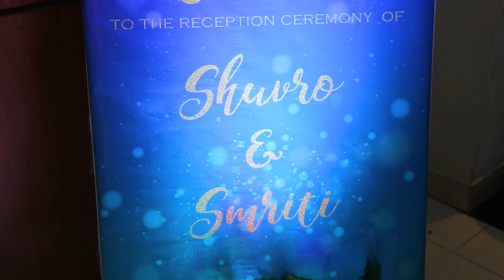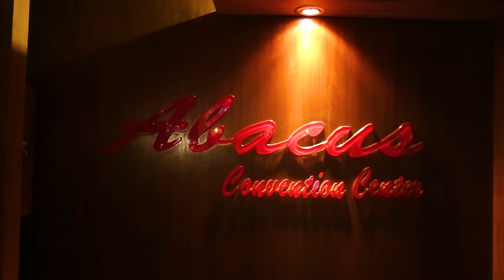Reception Of Shuvro & Smriti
Shuvro & Smriri's Reception Video
Abacus Convention Center, Dhaka